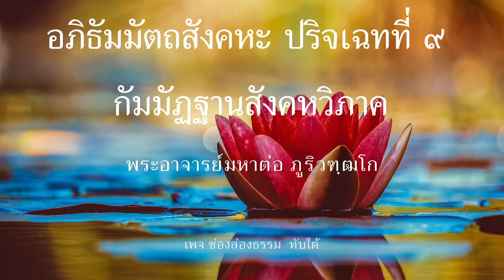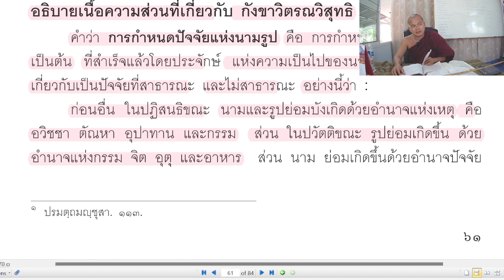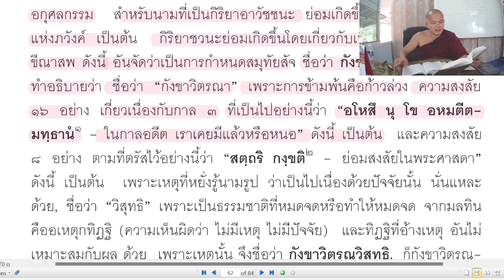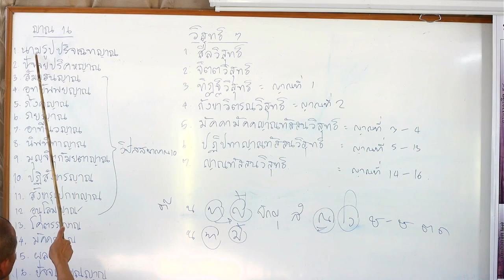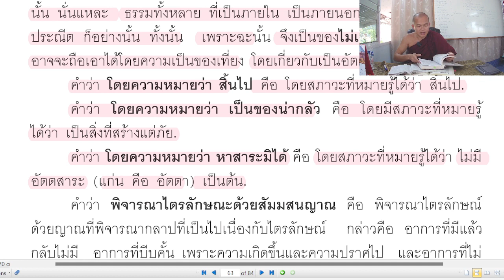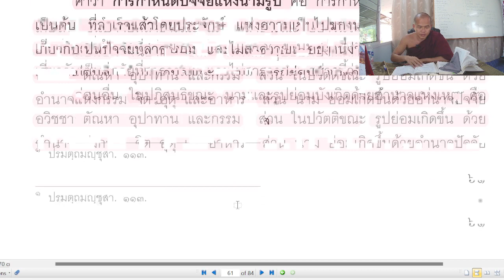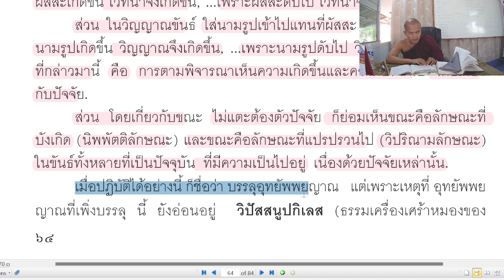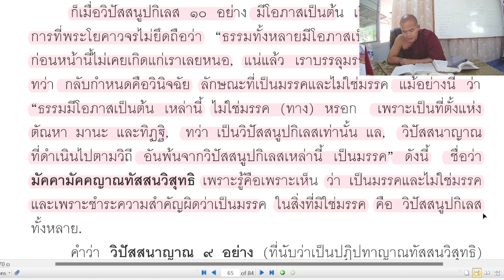อภิธัมมัตถสังคหะ ปริจเฉทที่ ๙ ตอนที่ ๒๘ (หน้า ๖๑-๖๕)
วันอังคาร ที่ ๓๑ เดือน มกราคม พ.ศ. ๒๕๖๖ (ภาคบ่าย)